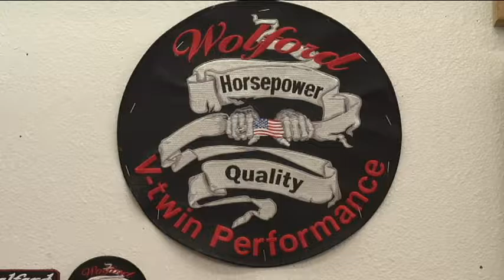Gift Certificates - WOLFORD V-TWIN REPAIR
Meet Alan Wolford, owner of Wolford V-Twin Repair and Service.

Al talks about Gift Certificates at Wolford's we specialize in Harley Davidson motorcycle service, repair, engine work, dyno tuning and more.
We stand behind our work and take pride in every job we do. Service, Repair and Performance for Harley Davidson, Victory and Indian motorcycles.

720 Grandview DR.